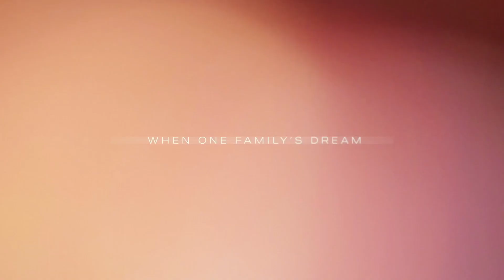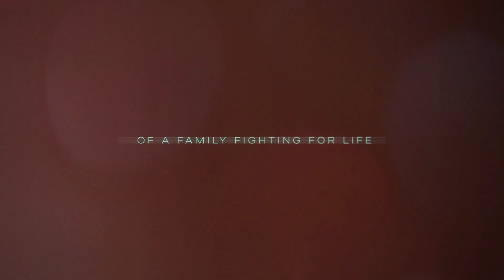Four Trailer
A small-town couple with big dreams of making their family complete must persevere through infertility and tragedy.